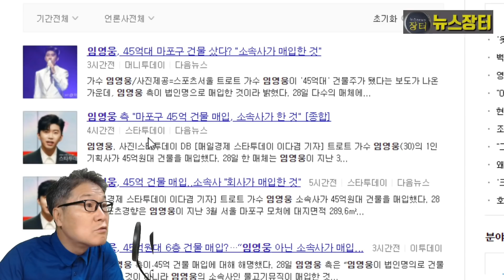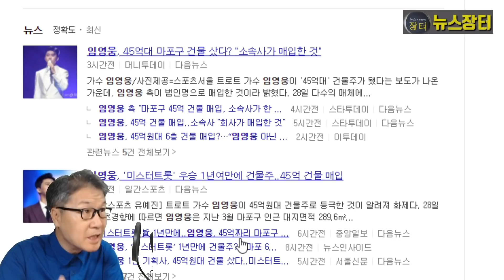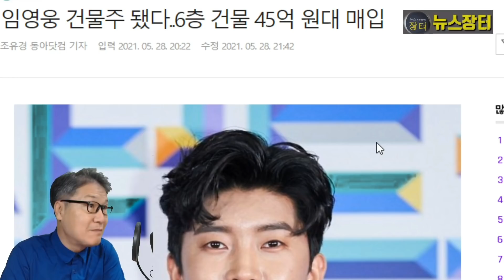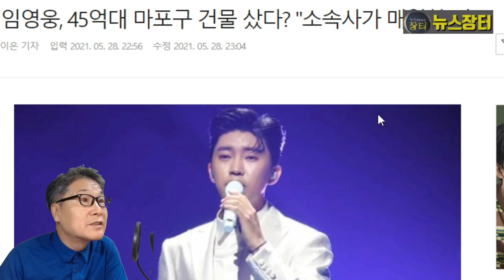미스터트롯 임영웅 건물주 보도 사실 아니다! 소속사 "법인에서 법인 명으로 매입" 공식 입장!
임영웅이 '45억대' 건물주가 됐다는 보도는 사실이 아니다. 소속사 물고기뮤직은 이같은 보도와 관련, 공식 입장문을 발표, "임영웅이 건물을 매입한게 아니라 ㈜물고기뮤직 법인에서 법인명으로 매입한 것"이라고 밝혔다.